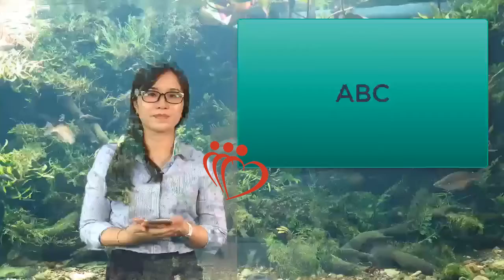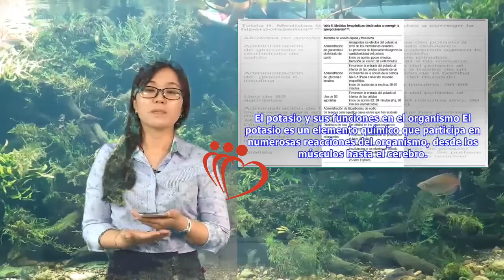Síntomas y causas de la hiperpotasemia | Maha TV